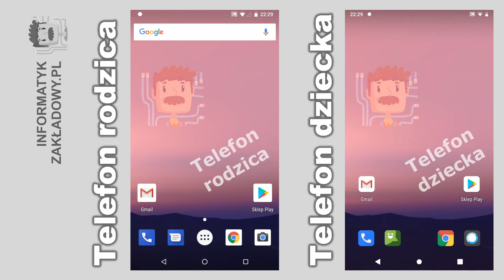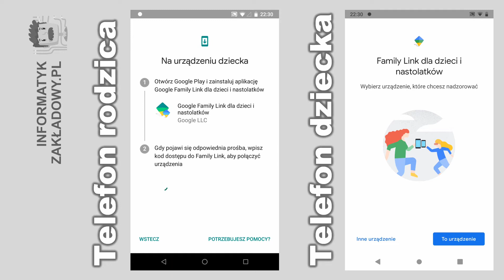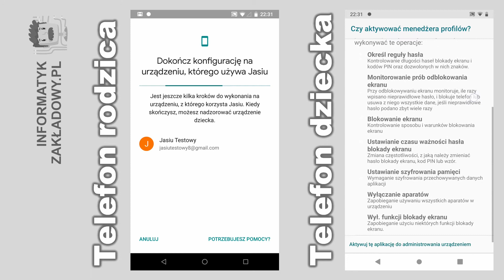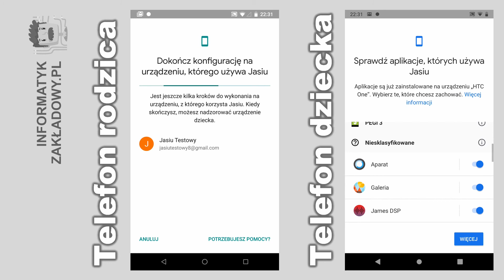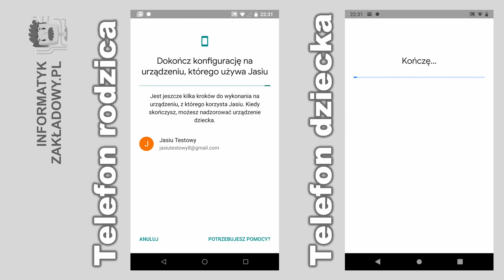Instrukcja instalacji Family Link - InformatykZakladowy.pl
Odwiedź stronę aby przeczytać więcej